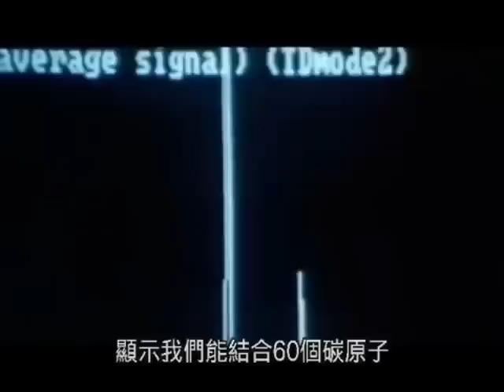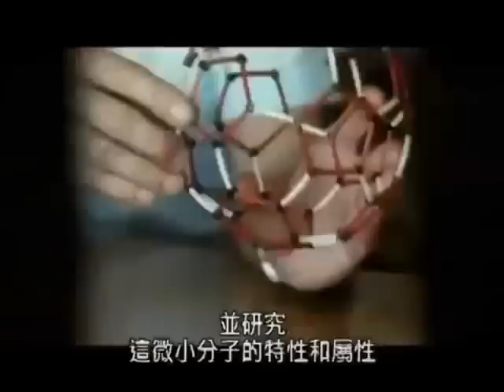納米科技 版權所限 第12秒後可以睇【納米世界(香港)】, Nano World, Hong Kong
奈米科技【納米世界(香港)】,  Nano World, Hong Kong